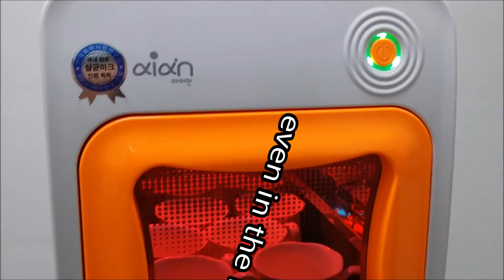AIAN demo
The AiAn sterilizer blends practicality and design in one spectacular unit. The AiAn will sterilize and dry an assortment of products including baby bottles. The AiAn is versatile so it can be used for many years after your baby moves on from bottle feeding.